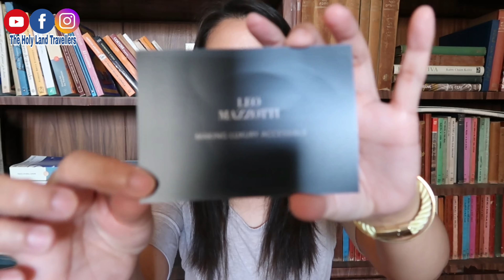Leo Mazzotti's SIMPLICITY BANGLE BEAUTY Unboxing/ Review | Unique jewelry you don't want to miss.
Hello mga ka-travellers! In this video, I'll be showing you guys Leo Mazzotti's SIMPLICITY BANGLE BEAUTY Unboxing/ Review.

SIMPLICITY BANGLE BEAUTY 18K GOLD PLATED

DESCRIPTION :
This collection embody chic, minimalism and give an elegant touch to your style. “Beauty can be found in simplicity”. This quote represents the LEO MAZZOTTI state of mind, we believe that small details make a big difference.

SIZE :
This bracelet is adjustable to fit almost all wrists with these 3 holes that can adjust the size.

MATERIAL :
This bracelet is made of stainless steel with 18k gold plating.

DELIVERY :
Free Worldwide Shipping is included in the price.